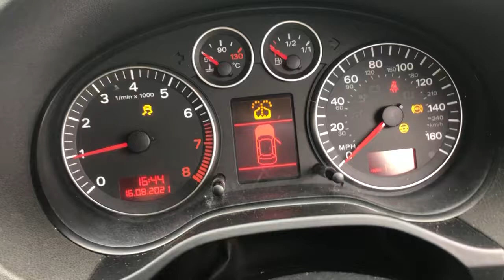Разборка Audi - A3 (8PA) 2004-2008, 1.6 FSI (VIN: WAUZZZ8P17A079263) KV56OHB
Разобран Audi - A3 (8PA) 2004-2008
Основные характеристики:
Год выпуска: 2007
Двигатель: BLF333401-
Объём двигателя: 1.6
Тип двигателя: Бензин
Коробка передач: КПП 6-ст.мех.(МКПП)
Кузов: Хэтчбэк 3 дв.
Смотри каталог запчастей Audi - A3 (8PA) 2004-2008 на :
⏰ Режим работы колл-центра:
08:00 – 20:00 – ежедневно

Для наших покупателей:
- бесплатная доставка;